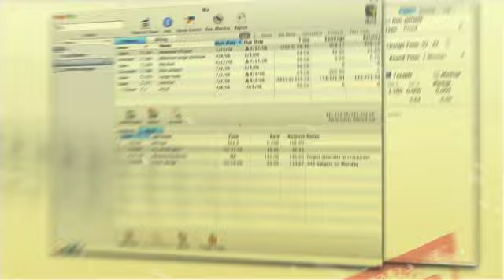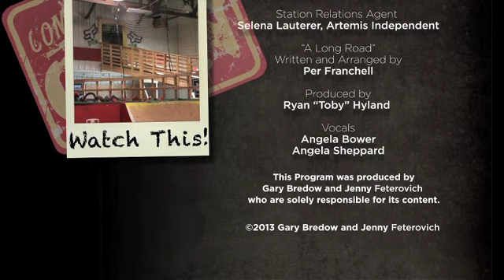RAYS INDOOR MOUNTAIN BIKE PARK | START UP TV SHOW | SEASON 1 (2013) | EPISODE 4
RAYS INDOOR MOUNTAIN BIKE PARK, Milwaukee, WI

START UP is a television program that offers its viewers an up-close and personal look into the world of the modern American entrepreneur. As complicated as starting a business may seem, START UP attempts to demystify the process by sharing the real life experiences of average Americans who are taking control of their own destiny. With a hip, modern style and a unique approach to traditional interview-based television, START UP is a truly original show that intends to inspire, educate and entertain viewers in a way that is neither dramatized nor exaggerated. It offers a sense of integrity that the producers feel is missing in mainstream reality television today.